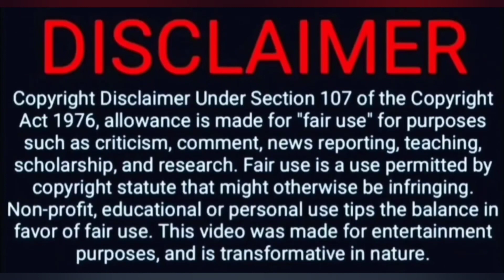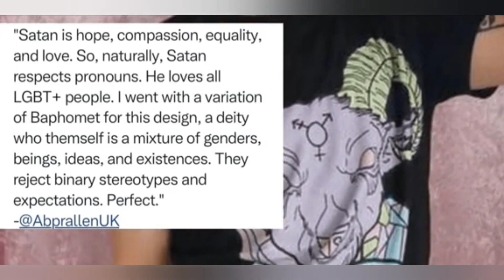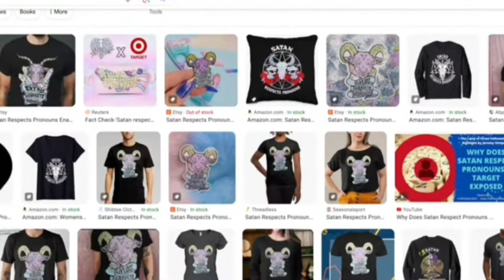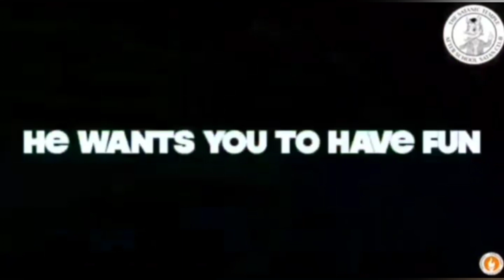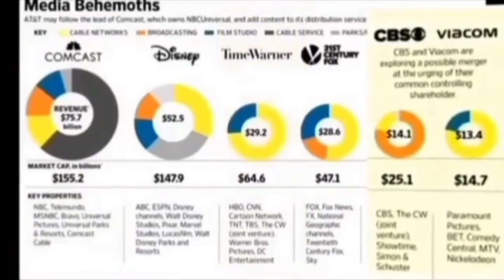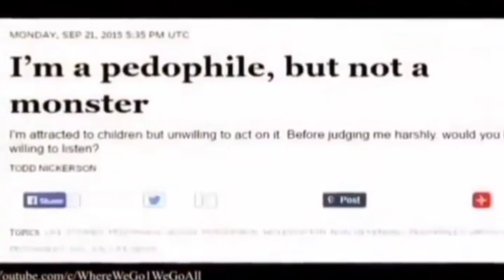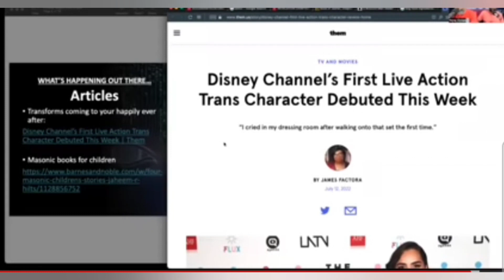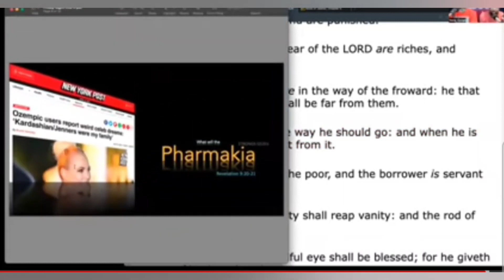Pride Goeth Before Destruction !! (Added Scenes)